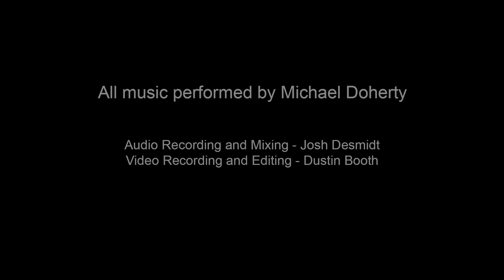Michael Doherty - Uncut Live Performance at KCH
The unedited performances from Michael Doherty's Artist of the Knight episode.